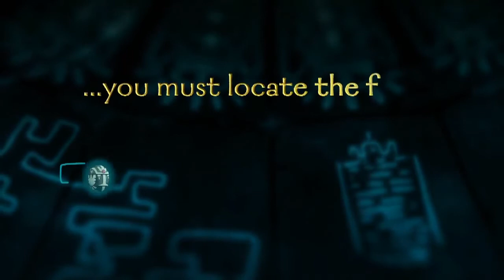Professor Layton And The Azran Legacy Story Trailer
Professor Layton And The Azran Legacy's latest trailer showcases new characters,puzzles, and where you can expect the story to go.